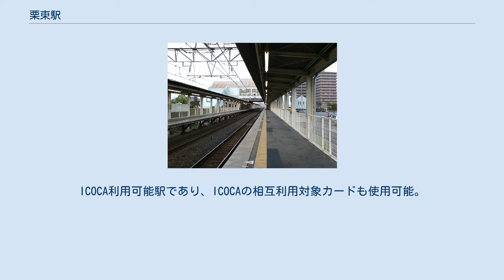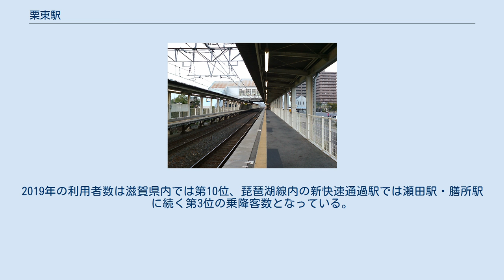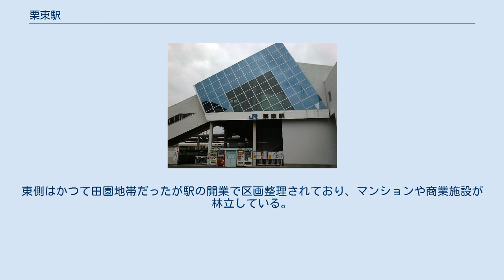栗東駅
駅舎内部 ホーム全景 栗東駅（りっとうえき）は、滋賀県栗東市綣（へそ）二丁目にある、西日本旅客鉄道（JR西日本）東海道本線の駅である。
「琵琶湖線」の愛称区間に含まれている。
 相対式ホーム2面2線を持つ地上駅で橋上駅舎を有する。
ホーム有効長は12両編成分。
総工費は5億5200万円でそのうち90％を地元自治体が負担した請願駅である。
改札口は1か所のみである。
 JR西日本交通サービスによる業務委託駅であり、草津駅が当駅を管理している。
ICOCA利用可能駅であり、ICOCAの相互利用対象カードも使用可能。
朝時間帯は本数が多くなる。
大阪方面行きは京都駅（一部時間帯のみ）・高槻駅から快速となる。
 2019年度の1日平均乗車人員は11,976人である。
1991年の開業時は他の駅と比べて著しく少なかったが、大型マンションの建設や住宅開発が相次ぎ、近年に至るまで増加傾向が続いている。
2019年の利用者数は滋賀県内では第10位、琵琶湖線内の新快速通過駅では瀬田駅・膳所駅に続く第3位の乗降客数となっている。
 「滋賀県統計書」によると、近年の1日平均乗車人員推移は下表のとおりである。
 駅の西側は比較的古くからの住宅地がある。
東側はかつて田園地帯だったが駅の開業で区画整理されており、マンションや商業施設が林立している。